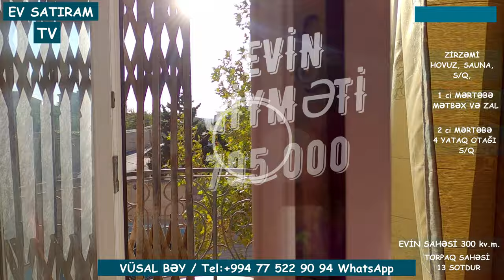NOVXANIDA, ELİT ƏRAZİDƏ 13 SOTDA DƏNİZƏ MÖHTƏŞƏM MƏNZƏRƏSİ OLAN EV SATILIR